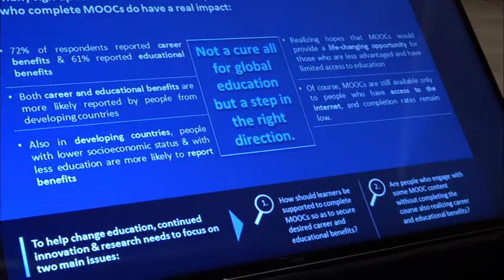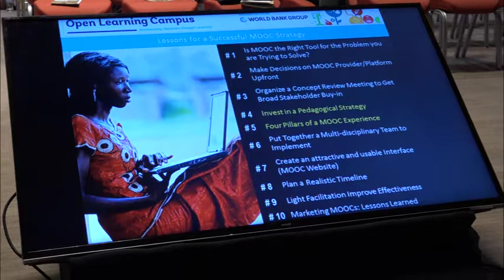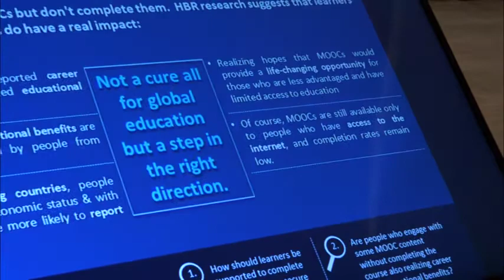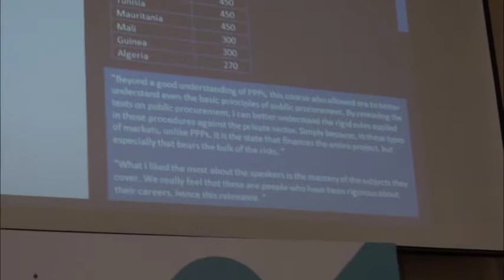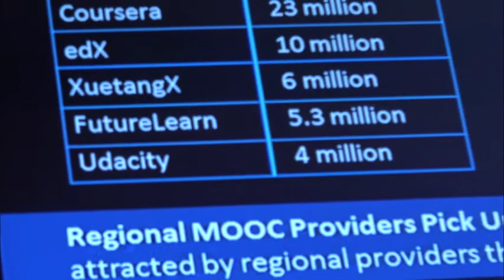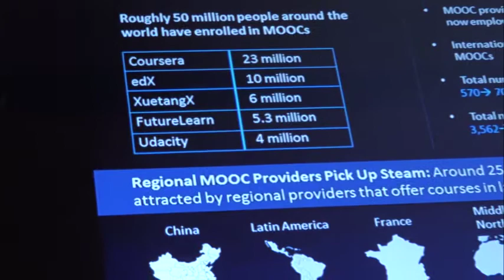Experts say MOOCs are a game changer in development learning in subSaharan Africa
"The Prospects of Massive Open Online Courses?" This is an interesting question at a time when some Educational Technology experts and pundits were quick to argue that MOOCs are  "dying" if not already "dead”, shortly after they sprung into the limelight a decade ago.  The 13th edition of eLearning Africa Conference dedicated a session to exploring this much talked-about topic.
This video summarizes Sheila Jagannathan’s presentation about the prospects of MOOCs in international development learning. The manager of the World Bank’s Open Learning Campus confirmed her positive outlook on MOOCs and on the field of Educational Technology in general in this sit-down interview with Jean-Marie Muhirwa
This other video summarizes co-panelists’ take. During the same session, Marius Burgat (EPFL, Switzerland), Olivier Biart (The Open University, UK), and Daniela Casiraghi (Polytecnico di Milano, Italy) shared with their audience their experience with MOOCs-based teachers' training and capacity building projects in subSaharan Africa.

"MOOCs are a game changer in development learning”, according to Sheila Jagannathan. She  argues that they provide a cost-effective way to cater a variety of training, skills development, knowledge sharing, awareness raising and sensitization activities to the World Bank's staff and to the general public around the world about a variety of pressing challenges our world is facing.

 The 13th edition of eLearning Africa was held in Kigali, Rwanda (26-29 September 2018).